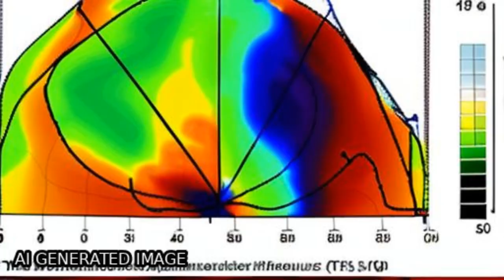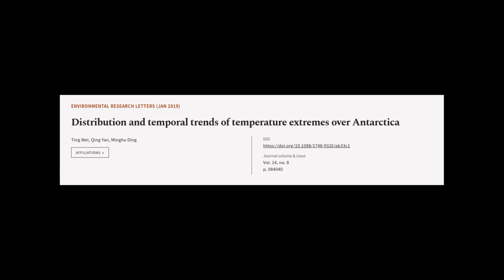Distribution and temporal trends of temperature extremes over Antarctica | RTCL.TV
### Keywords ###

### Article Attribution ###
Title: Distribution and temporal trends of temperature extremes over Antarctica
Authors: Ting Wei, Qing Yan ,and Minghu Ding
Publisher: IOP Publishing
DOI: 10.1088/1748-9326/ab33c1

### Video Timestamps ###
0:00:00 - Summary
0:01:13 - Title
0:01:18 - Tail
0:01:22 - End